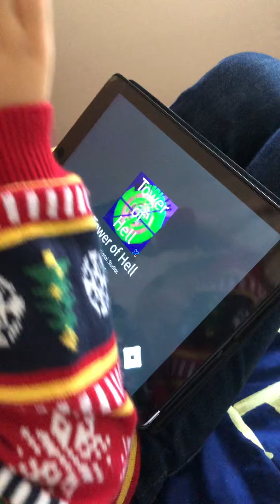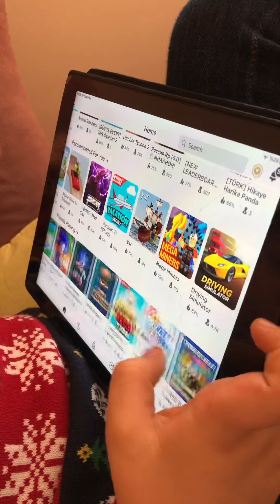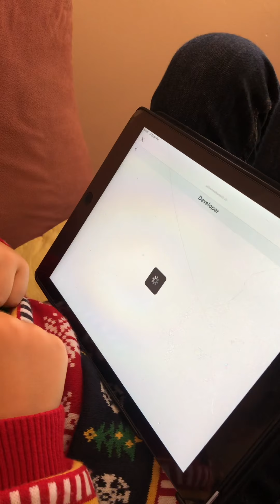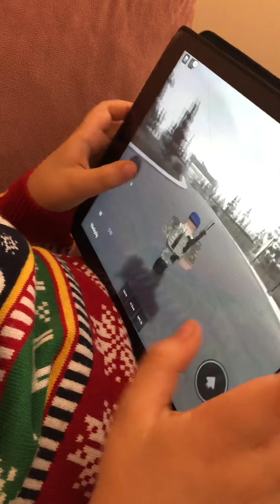Miran efe’den robloxta THO oyunu